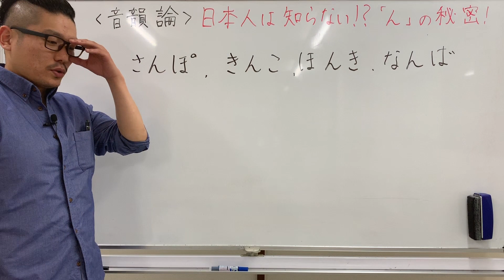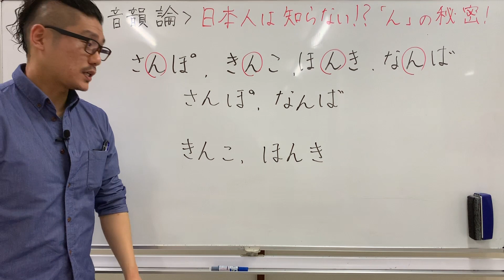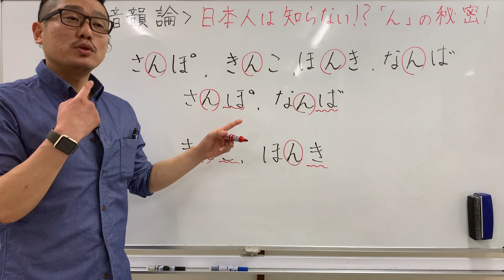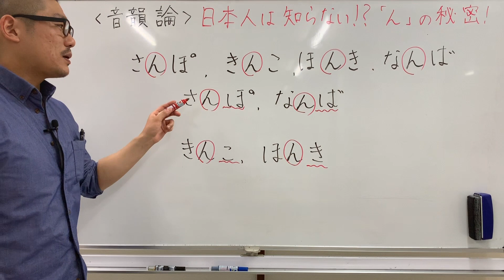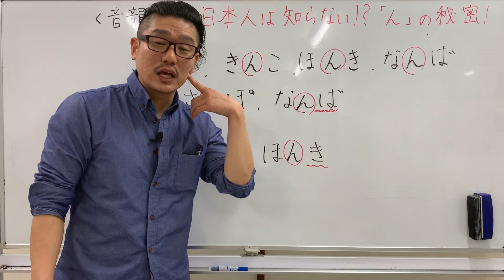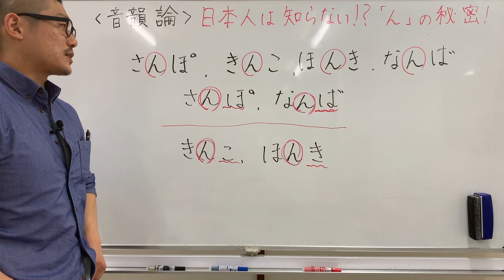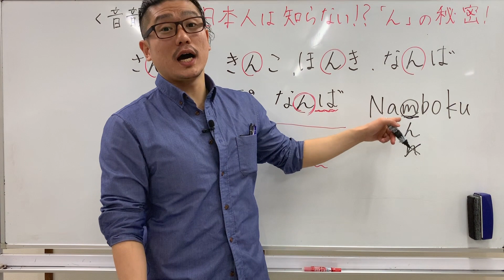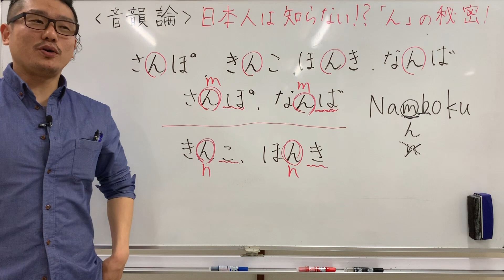《音韻論》「ん」の秘密に迫る【こせんだ式日本語教室】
◯2025年度こせんだ式対策セミナー申し込み受付中！(2025年2月末まで早割)

◯そのほかのコース
①2024年の動画講座は、以下のURLからお申し込みください！

②新コース!!2024年度 日本語教師のための授業実践研修オンラインコースも受付中！

◯ご不明点等は、以下のアドレスにご連絡ください。